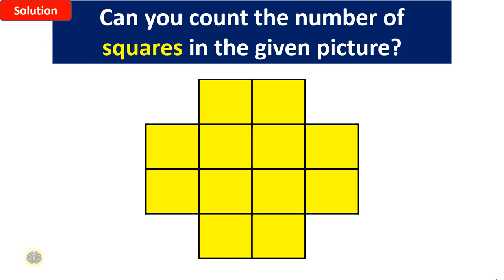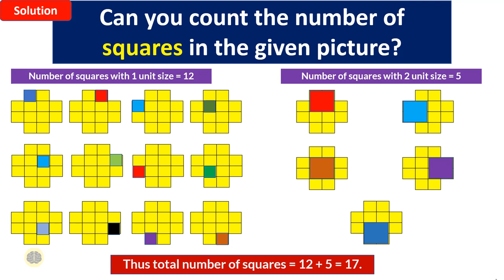Can you Count the Number of Squares in the given picture? || Picture Puzzle Reasoning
Can you Count the Number of Squares in the given picture? Reasoning

In the counting of figures, you have a shape or a figure. From the given shape you will have to identify a given known shape and count the number of times it is present in the given shape.

The theory of counting the figure is based on the study to decrease the time taken to solve the problem. Many mathematicians have provided the basic concept to solve the problem based on the counting of numbers.